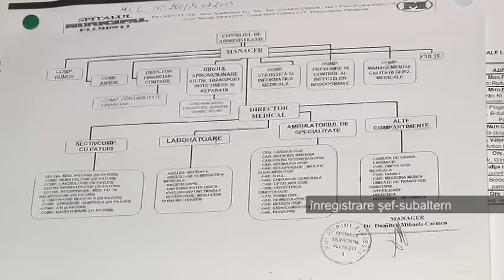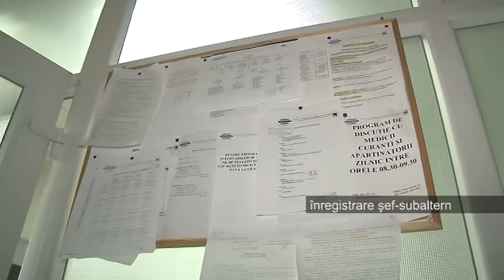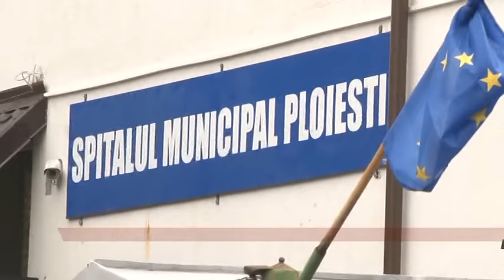Scandalul de la Spitalul Schuller din Ploiesti continua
Scandal ca la usa cortului intre doi medici de renume din Ploiesti, de la spitalul municipal Schuller. Totul a pornit de la un conflict mai vechi, care dainuie de cel putin un an, insa recent a ajuns si in spatiul public. Unul dintre cei implicati si-a inregistrat audio sefa de sectie, iar in scurt timp materialul a ajuns si pe internet. Cei doi isi aduc reciproc acuze grave si defaimatoare.